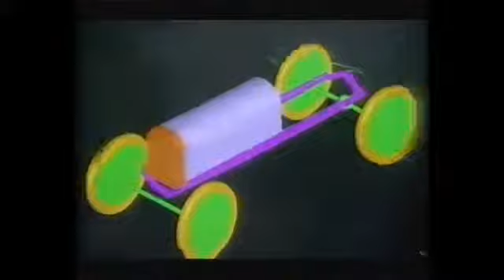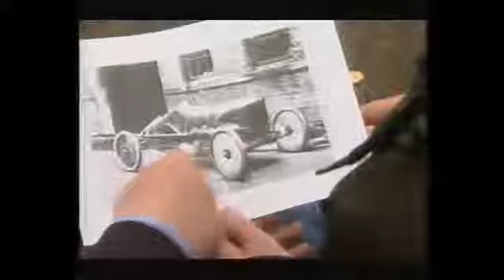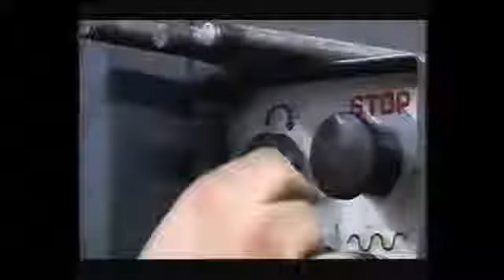Restoring the Golden Ford part 1 YouTube 1